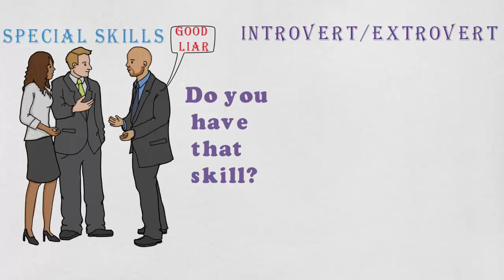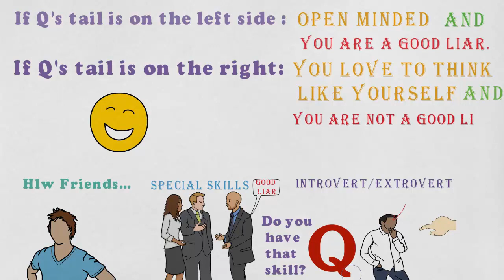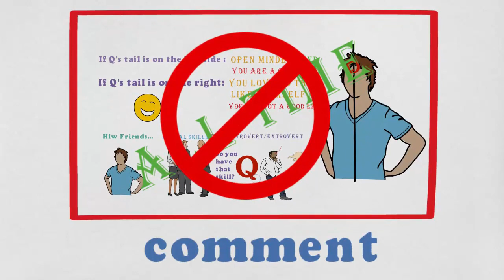দেখে নিন আপনি মিথ্যা বলায় ওস্তাদ কিনা ! lie test, Ektu Biggan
Lying is a special skill,  Do you have that skills? The results of this test will tell it ?